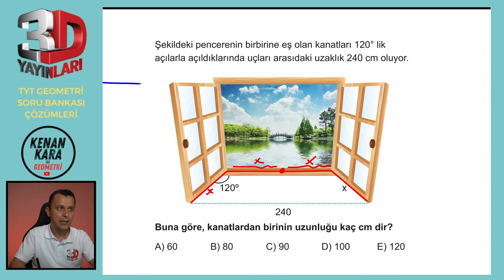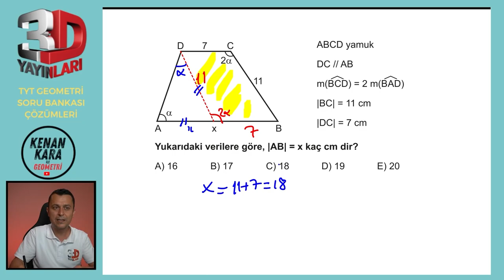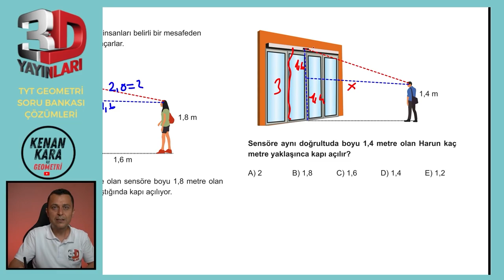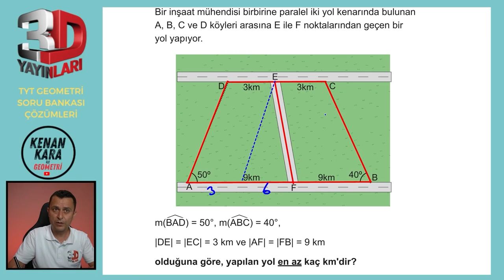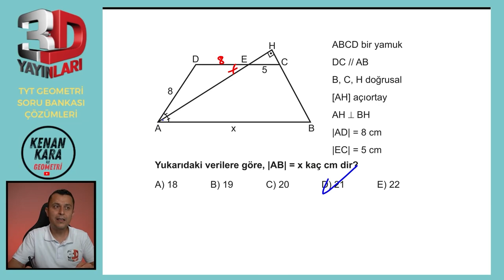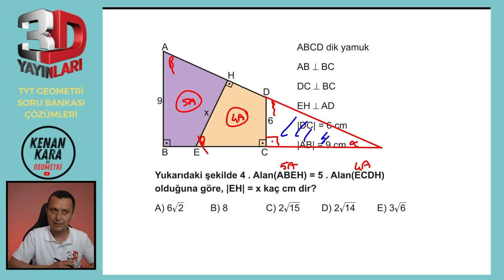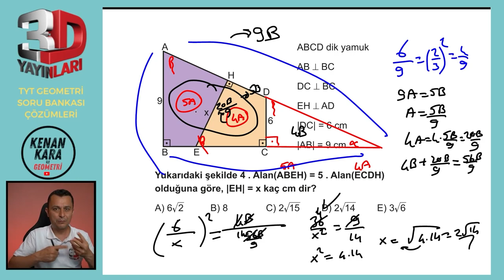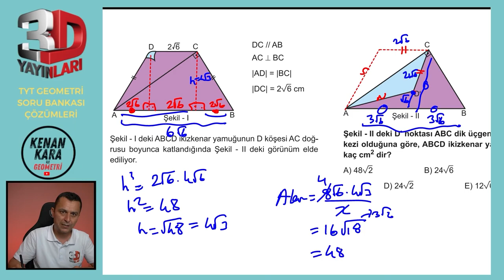BÖLÜM 2 | TEST 8 | Yamuk-1 | 3D TYT GEOMETRİ SORU BANKASI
3D TYT Geometri Soru Bankası kitabındaki (2023 basım) Yamuk konusundaki Test 8'in çözümü